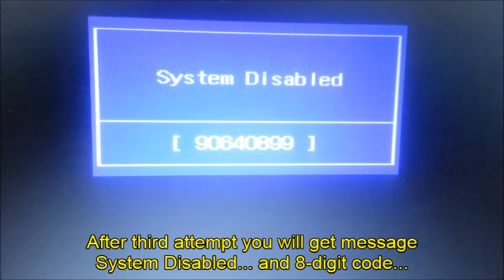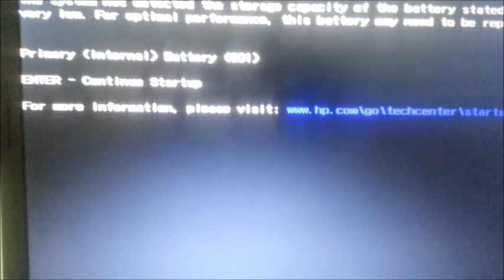How to remove power/bios password on laptop HP 630 635 430 435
This videos shows you how to bypass/remove forgotten bios or power on password on HP 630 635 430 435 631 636

Esta vídeos que muestra la manera de eludir / eliminar la contraseña del BIOS olvidado en HP 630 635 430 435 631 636

Dieses Video zeigt, wie Sie umgehen / zu entfernen vergessen Bioskennwort auf HP 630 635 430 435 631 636

Это видео показывает вам, как обойти / Удалить забытые пароль BIOS на HP 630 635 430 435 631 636

Este vídeos mostra como ignorar / remover esqueceu a senha bios sobre HP 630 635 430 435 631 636

Questo video mostra come aggirare / rimuovere password dimenticata bios su HP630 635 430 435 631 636

For music special thanks to Jazzy Moi
Jazzy Moi - Love & Gratitude
(Used with permission of artist)